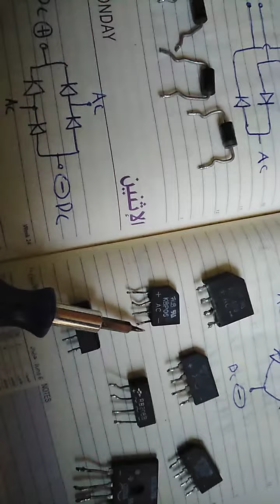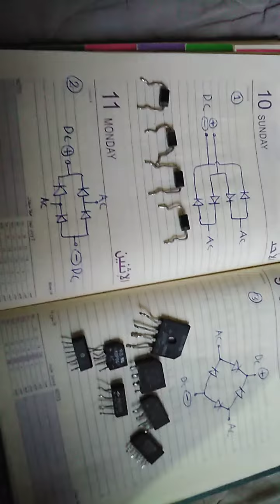درس مهم جدا عن الابرج دايود bridge diode